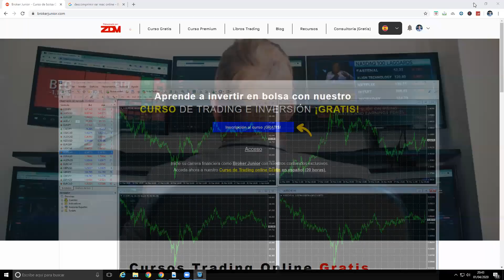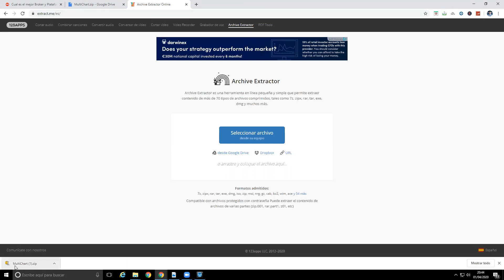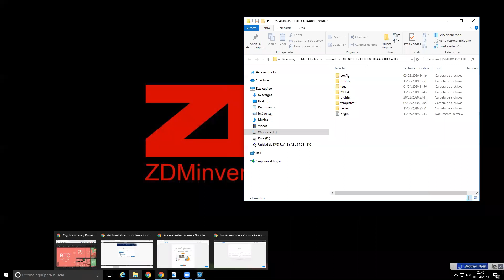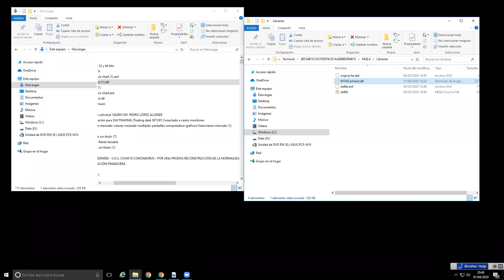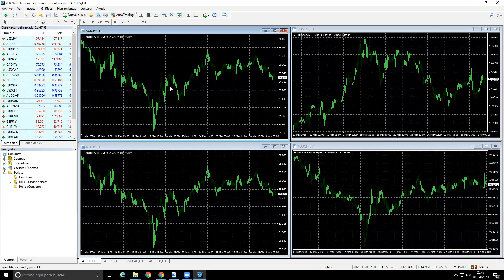Cómo conseguir MULTIPANTALLA en METATRADER 4 y sacar los gráficos para hacer daytrading.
En este video te enseñaremos una herramienta gratuita para conseguir multipantalla en metatrader 4 y sacar los gráficos para hacer daytrading.

Es muy rápido y fácil.